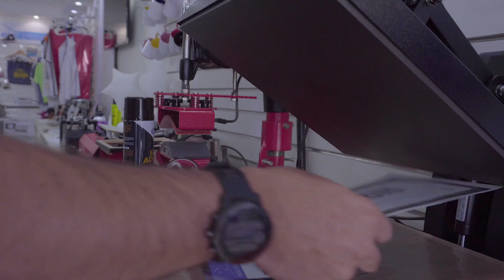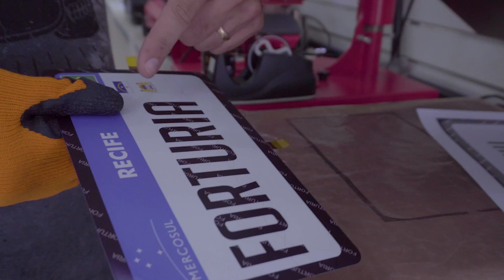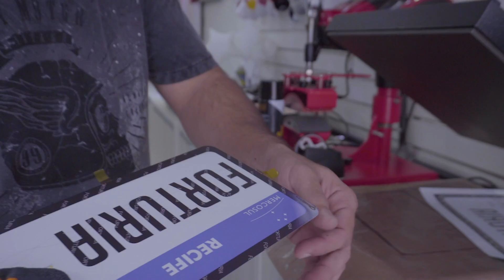PLACA DE ALUMINIO PARA SUBLIMAÇÃO